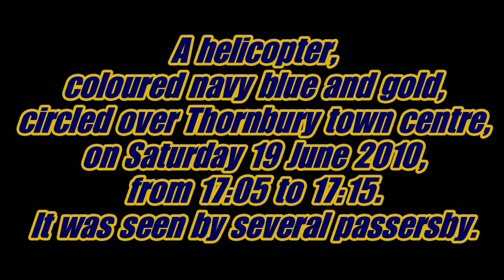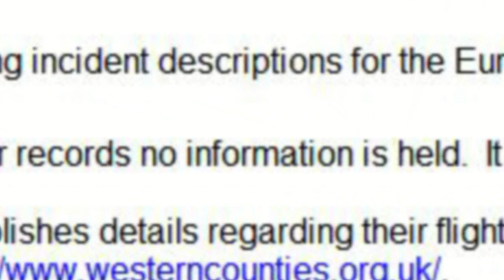Police helicopter surveillance over Thornbury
Police helicopter, Thornbury, Bristol BS35

This helicopter circled and hovered over Thornbury town centre, late in the afternoon of Saturday, 19 June 2010. Avon & Somerset Police, which has a joint helicopter unit with Gloucestershire Police, has no record of their helicopter being over Thornbury at that time. It's a crime to impersonate a police officer - I wonder if it's also a crime to impersonate a police helicopter?

Update [19 July 2010]: the police have now agreed that it is the helicopter of the Western Counties Air Operations Unit, and that the incident was recorded as "a concern for welfare".

helicopter "Avon & Somerset" police  surveillance "Western Counties" "Air Operations Unit" Thornbury Bristol "South Gloucestershire" Avon Northavon